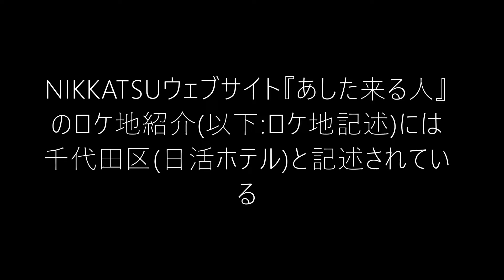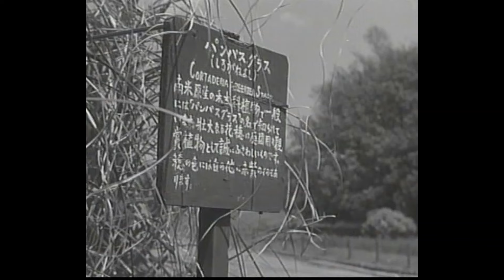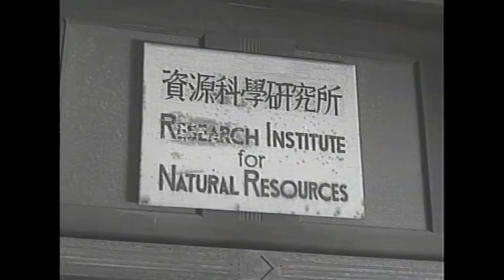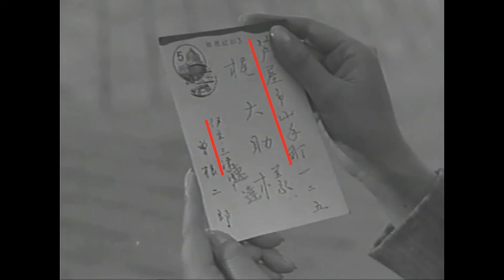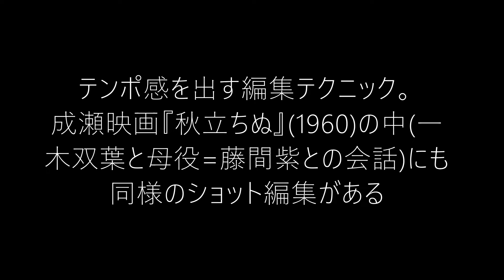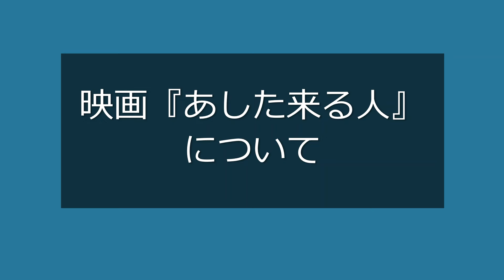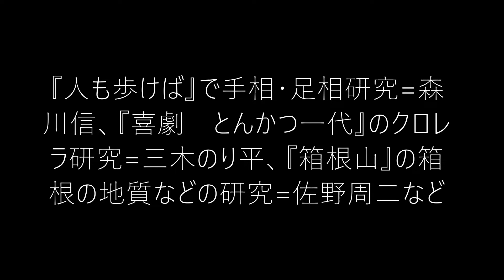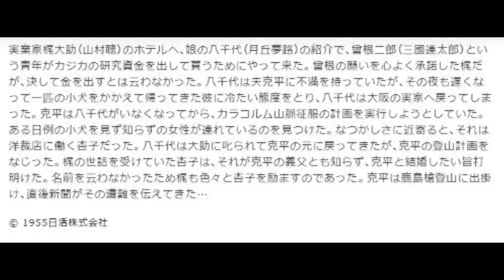川島雄三監督『あした来る人』 1955(昭和30)年 日活 DVD化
『あした来る人』　川島雄三監督

製作=山本武、原作=井上靖、脚本(脚色)=菊島隆三、撮影=高村倉太郎、
美術=中村公彦、録音=福島信雅、編集=中村正、照明=大西美津男、
音楽=黛敏郎、助監督=今村昌平　など

出演:山村聰、月丘夢路、三橋達也、三國連太郎、新珠三千代、小夜福子、小沢栄、小沢昭一、高原駿雄、高品格　など